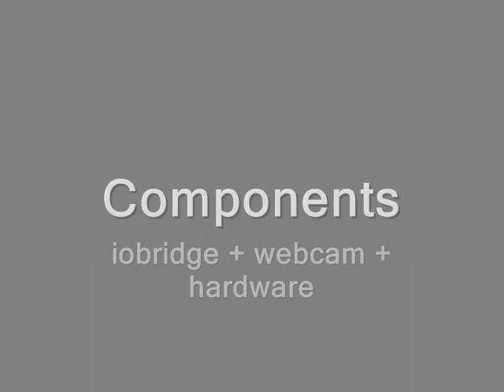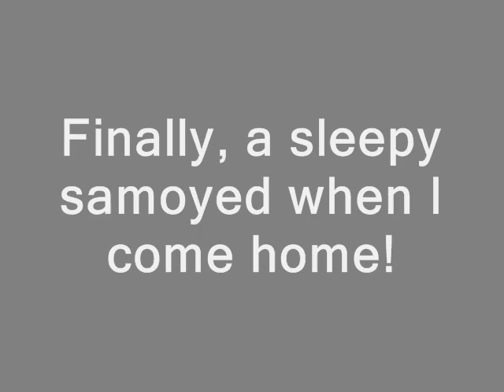LaserPup - The Internet Enabled Dog Toy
Play with a dog from anywhere using an iphone, or other compatible device.  to see how it was made!